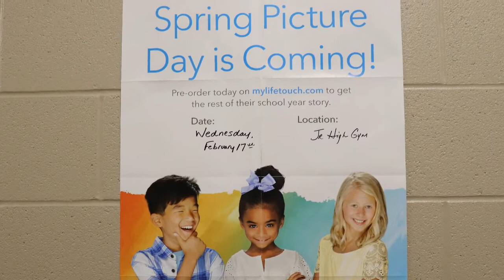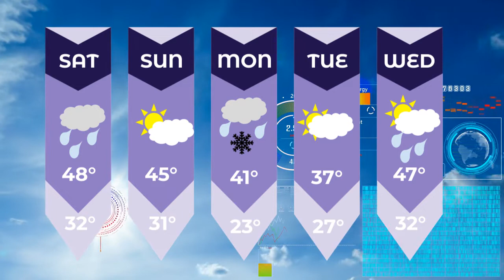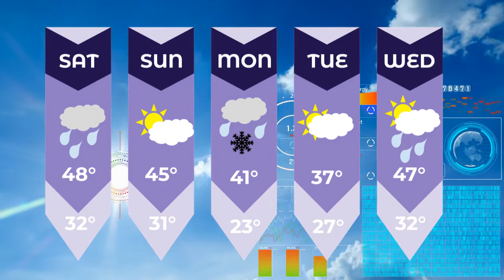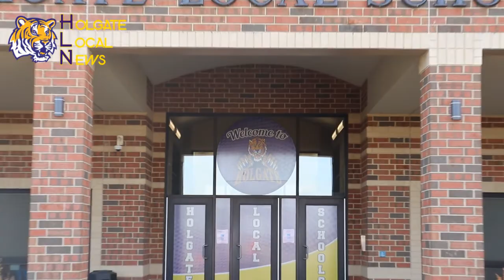Holgate Local News: February 26, 2021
Follow the link below to discover more from Mr. Mohr's Video Production class: